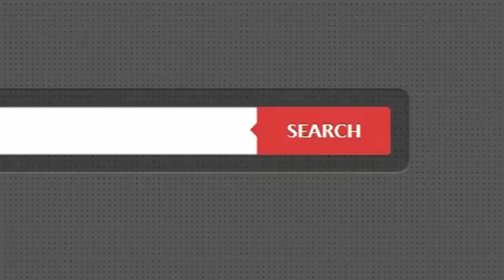คอนโดมิเนียม D-Condo อ่อนนุช-สุวรรณภูมิ ใกล้ สนามบินสุวรรณภูมิ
- ห้องสภาพดี / พร้อมอยู่ / สิ่งอำนวยสะดวกครบครัน
  อาคารสูง 8 ชั้น อยู่ชั้นที่ 7 / โครงการน่าอยู่ / พื้นลามิเนต
  พร้อมแอร์ 1 เครื่อง / โครงการติดถนนใหญ่
  การเดินทางสะดวก / ค่าส่วนกลาง 750 บ./ด.

- ใกล้ สนามบินสุวรรณภูมิ / แอร์พอร์ตลิงค์ / พาซิโอ้
  มอร์เตอร์เวย์ / ทางด่วนศรีรัช